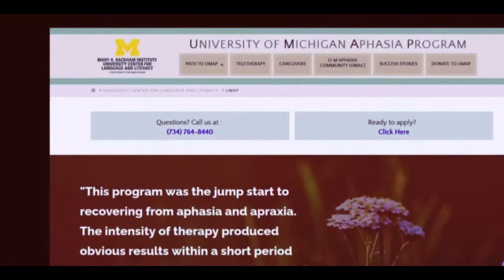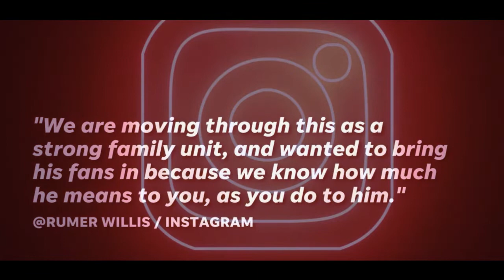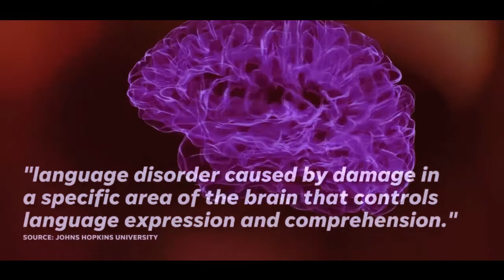APHASIA - What is it? | Actor Bruce Willis & Playwright Christopher Durang Diagnosed With Aphasia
RELATED CONTENT

Trends: Amedical lectures, medical education, medical news, medical school, medical student, healthcare, health education, health news, medicine, medicina, research news, research,

APHASIA | Actor Bruce Willis & Playwright Christopher Durang Diagnosed With Aphasia
What Is Aphasia? Neurologist Explains Cognitive Disorder Impacting Bruce Willis
Bruce Willis diagnosed with aphasia: What is this brain condition?
Bruce Willis: Final Interviews Show Something Was Wrong
Bruce Willis’ wife shares new video of him after aphasia diagnosis announcement l GMA